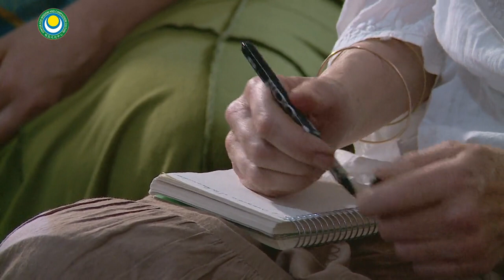皈依的功德和利益-问答2